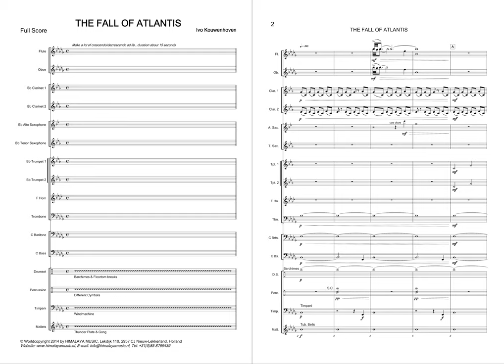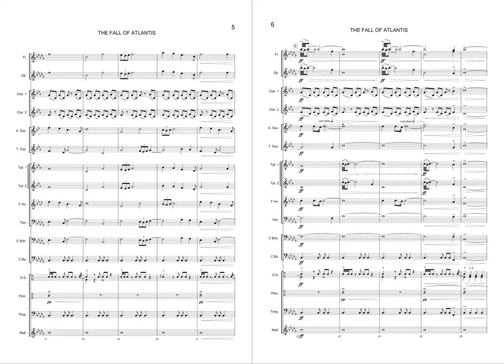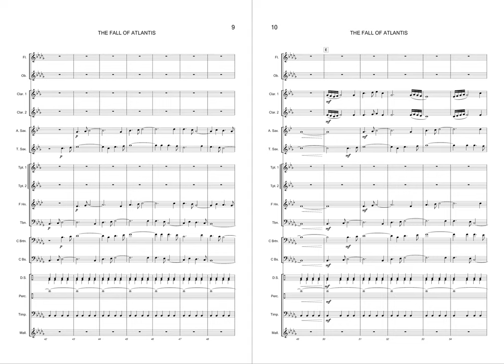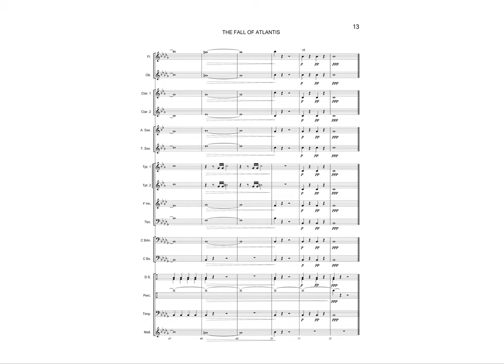The Fall of Atlantis - Ivo Kouwenhoven | Himalaya Music